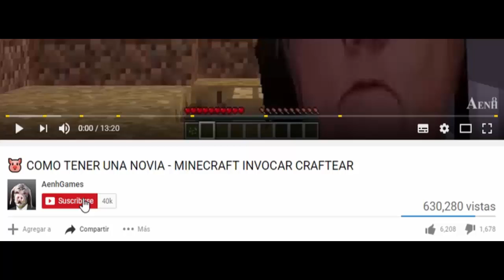🐷 Casa vs casa BEBE HEROBRINE VS HEROBRINE - MINECRAFT BEBE AENH